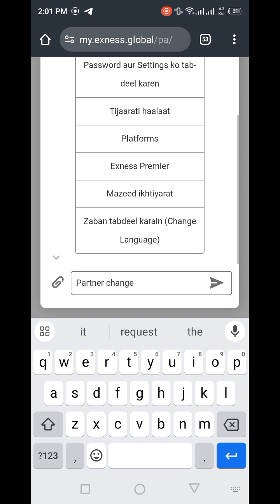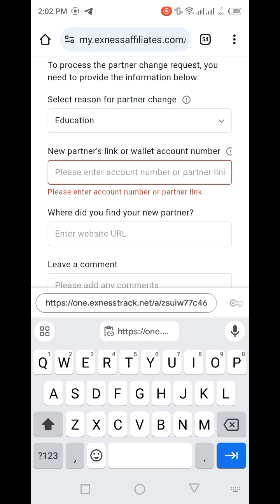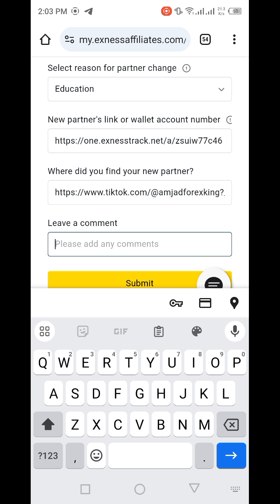How to change exnes IB partner/ exnes broker ma IB change kasy kr skty ha complete method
trial signal group Link